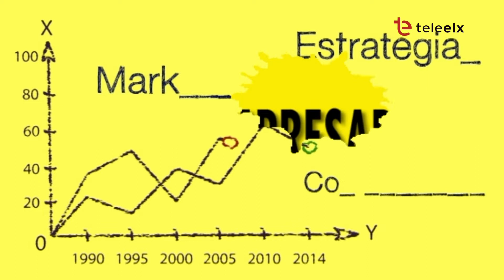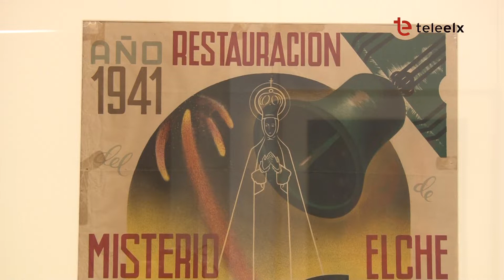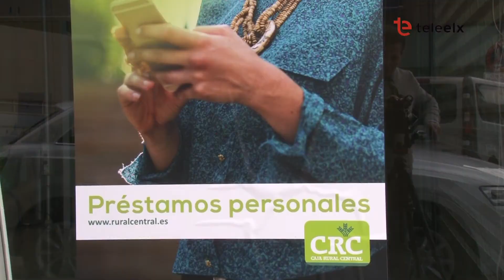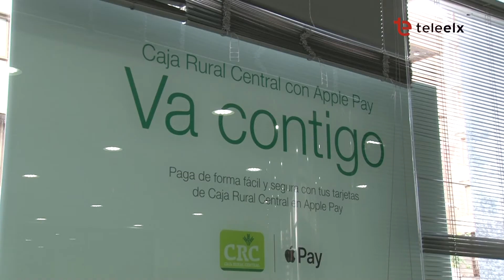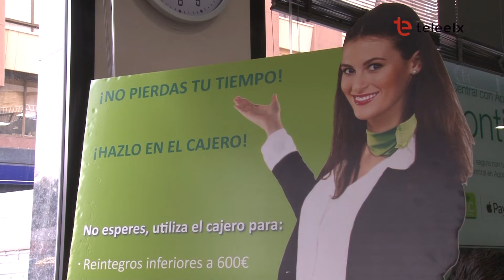Mundo Empresarial | CONVENIO CRC CON PATRONATO DEL MISTERI - 06/08/2019